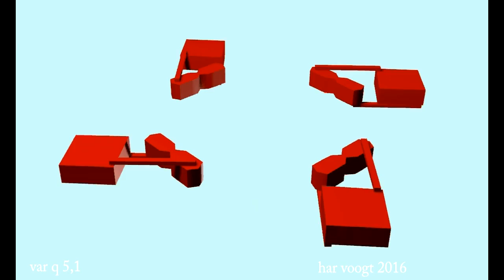vaqr 5,1 021 xt